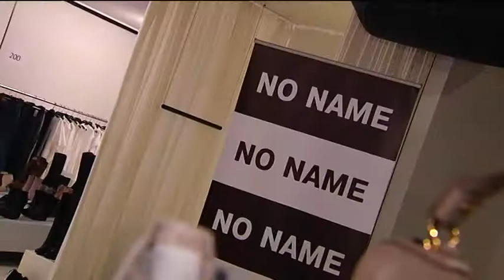Tbilisi sample sale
"Tbilisi sample sale" გრატო პასაჟში. ანუკა ქებურია. ჯიჯი რეჯინი. ნინო იოსელიანი. ეკა ბერაძე